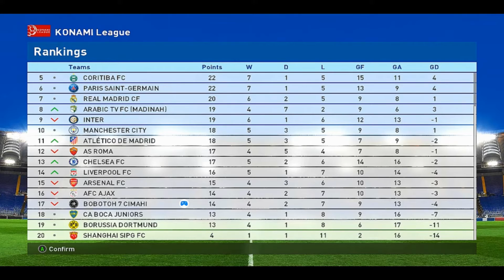Mengenaskan 5x Kekalahan Beruntun - PES 2017 Pro Evolution Soccer 2017 (Mini Series) #14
THANK'S 🔥🔥